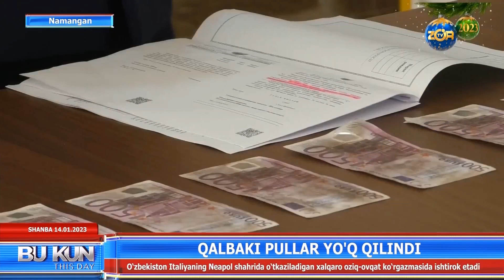Qalbaki pullar yo'q qilindi